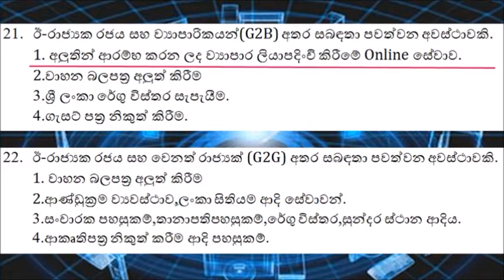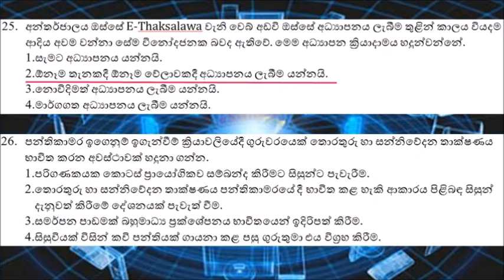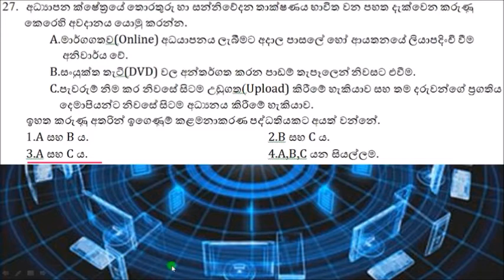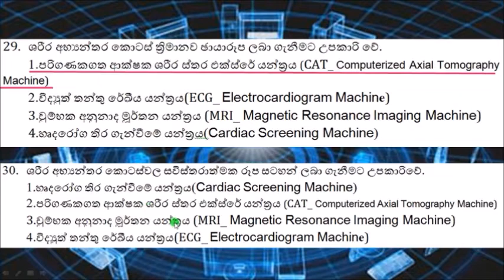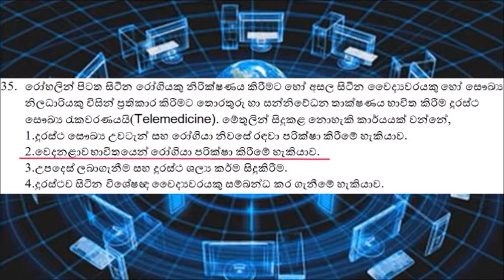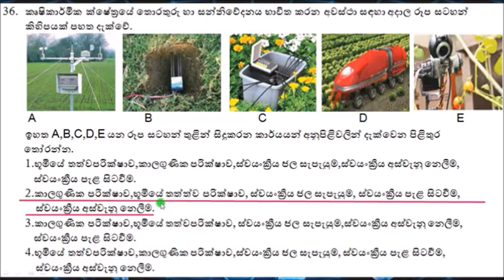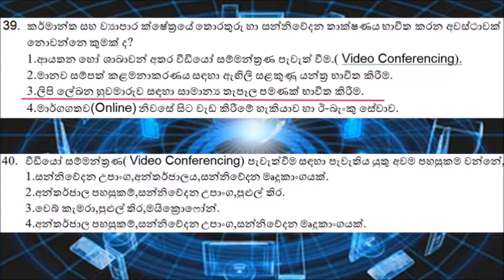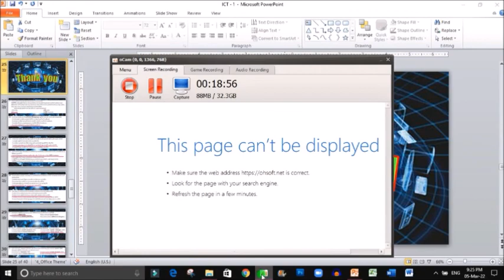OL ict revision 2022 part 03 ප්‍රශ්නපත්‍ර සාකච්ඡා කිරීම|ICT Grade 11 paper 03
1.OL ICT 2022 pass paper discussing
2.ICT grade 11 Revision 2022
3. OL pass paper 2022
4.ict model paper 2021
5. 2021\2022  OL ICT paper
6.OL ICT 2022
7.ICT sinhalen
8. sinhala medium ICT 2022
9.Information & communication technology  2022
10.ICT 2022